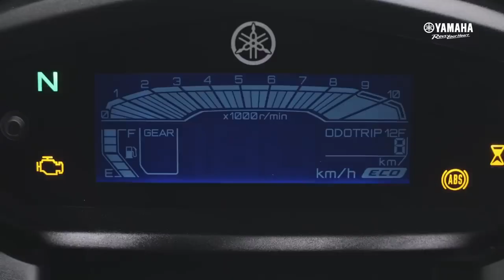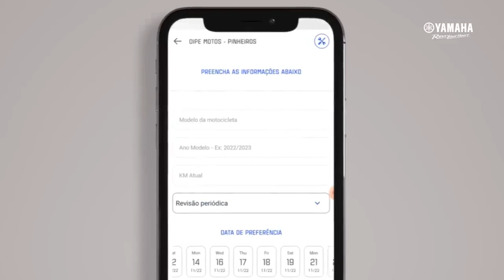Review Crosser ABS